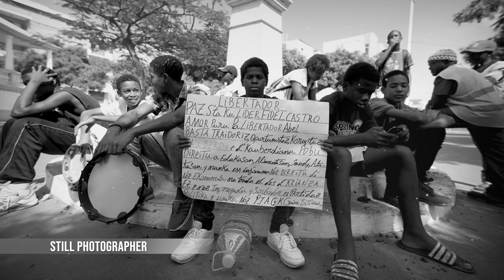SHOWREEL ERNANI SILVEIRA (TITO) 2023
The foundation of my work is ethnographic research. In documenting the culture of my people, i acquired knowledge to fable about contemporary events. My work is done
through of nucleus of production and autonomous realization. Owner and director
of Meia-noite Filmes, i developed my artistic language by producing and supporting award-winning short films, Tv shows, and advertising. During my career i gave classes
in films and photography capacitations
courses and i went through different
sectors of a film team, adding experience
to my work as a filmmaker. Using social communication and film techniques
i record the passage of life in my time.

@ErnanisilveiraNeto a.k.a. TITO.